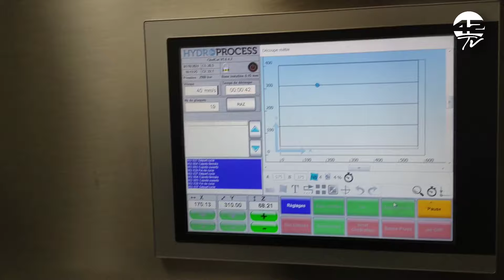Le café Dussap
Une nouvelle pâtisserie Dussap, place Jean Jaurès
Le célèbre pâtissier stéphanois Kevin Dussap vient d'ouvrir une quatrième boutique à l'emplacement de la Potinière, place Jean Jaurès. Après le magasin historique de la rue du onze novembre, puis celui des Halles Mazerat et enfin celui de  Saint-Galmier, ce nouveau concept est un cadre idéal pour ce jeune créateur.
Le café Dussap offre un espace généreux et de nouvelles offres gourmandes. Vous pourrez y déguster les fameux gâteaux et entremets mais aussi y déguster des thés exceptionnels et même des propositions salées.
Jennie Lajoie nous guide dans ce nouveau lieu chaleureux qui donne envie d'y faire une pause. Pour 42TV, elle nous fait découvrir les coulisses de la fabrication, avec une machine à jeter d'eau étonnante qui découpe les gâteaux au millimètre !